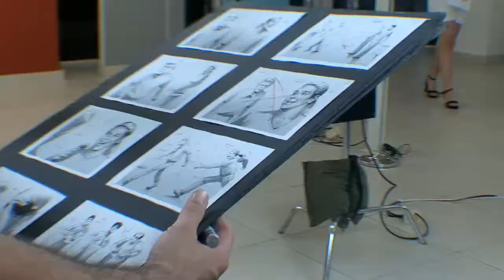מאחורי הקלעים - מחסני תאורה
עם מיקי בוגנים
משרד פרסום: ענבר מרחב שקד